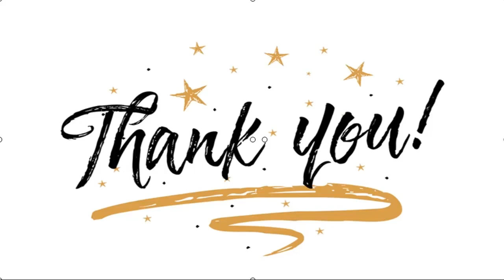✅ Oki Setiana Dewi Ajarkan Anak-Anak untuk Mendoakan Sang Adik yang Masih Dirawat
✍  Liputan6.com, Jakarta - Oki Setiana Dewi sudah kuat untuk menjalani aktivitasnya setelah pulang dari rumah sakit usai melahirkan. Sementara, bayi pemain film Ketika Cinta Bertasbih ini masih menjalani perawatan.   Mau tak mau, kakak Ria Ricis harus bolak-balik ke rumah sakit untuk mengantarkan ASI ekslusifnya untuk Sulaiman Ali Abdullah.   Hal itu diungkapkan wanita yang juga berprofesi sebagai pendakwah ini di akun Instagram terverifikasi miliknya, Jumat (27/11/2020).   "Alhamdulillah, saat ini aktivitas saya masih sama, masih bolak balik RS untuk mengantarkan ASI untuk Sulaiman," tulisnya.  Baca Juga  Oki Setiana Dewi Raih Gelar Doktor dengan Nilai Cum Laude Curahan Hati Oki Setiana Dewi di Kehamilan Keempat Ria Ricis Lulus Setelah 7 Tahun Kuliah, Begini Reaksi Oki Setiana Dewi   ...